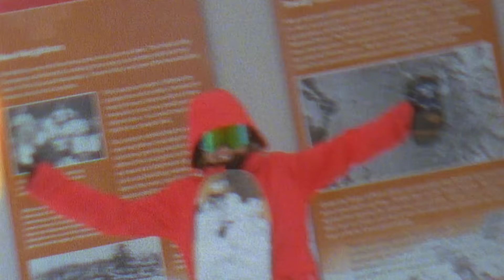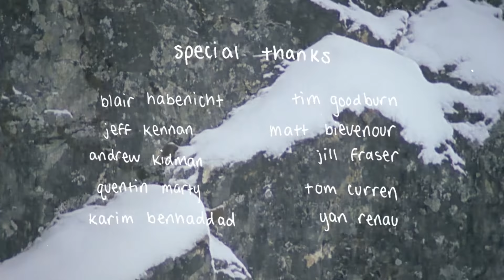Listen to the Eyes | A Vans Womens Snowboarding Team Film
Vans proudly announces the full length film, Listen to the Eyes, the brand’s first womens snowboarding team film. Directed by legendary snowboard filmmaker, Jake Price, Listen To The Eyes is shot entirely on Kodak 16mm film throughout the Pacific Northwest and features Vans global snow team riders Hana Beaman and Mary Rand, as well as Canadian snow team rider Leanne Pelosi. With an original soundtrack scored by Vans Europe surf team rider Lee Ann Curren, this short-length project showcases Vans’ athletes' creative expression both on and off the snow.

Original soundtrack scored by Lee Ann Curren

About Vans Snow:
Videos from the Vans Snow Team.